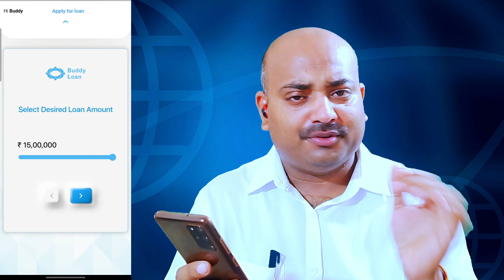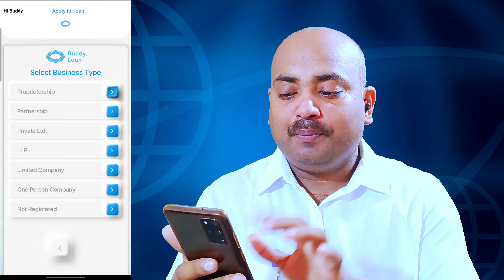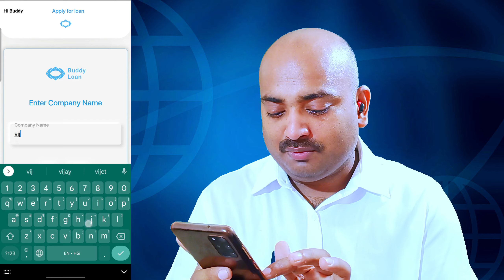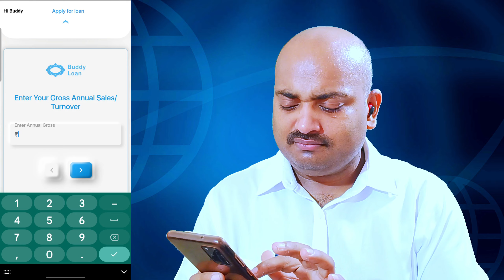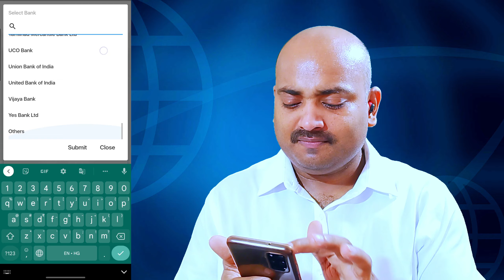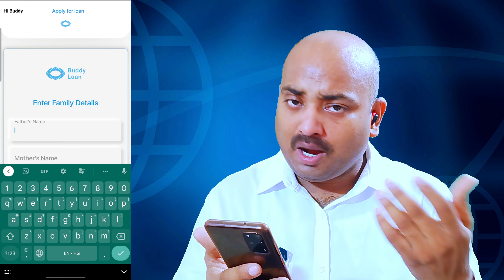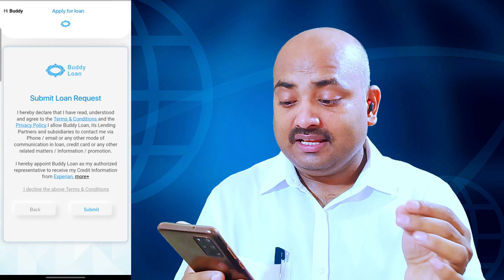₹15 लाख का पर्सनल लोन ऑफर/ Buddy loan personal loan app/Buddy loan app se personal loan kaise le /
🎯*Description*

India’s fastest growing loan aggregator that connects borrowers with the right lenders, allows people experience a hassle-free loan journey ti meet all the financial requirements. At Buddy Loan, one can apply for a personal loan up to Rs. 15 lakhs at  a competitive interest rate with a flexible tenure from 6 months to 5 years. Also, one can check his/her credit score to ensure a healthy financial stability. Successfully launched the Buddy Loan mobile app on Playstore in 2020 and within a span of just 2 years, we have over 5 million app downloads till now, with over a lakh of organic user ratings and reviews. Average daily count of applicants is over 2000.

callme4 app se aap mujhe call kar sakte hain ID👉 vijay0011@cm4